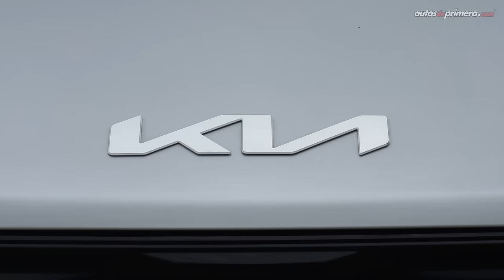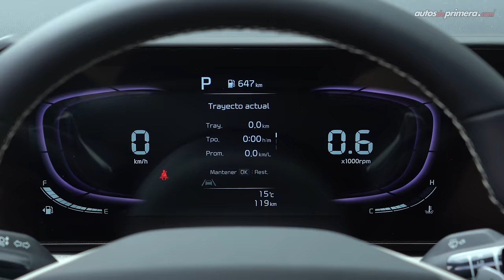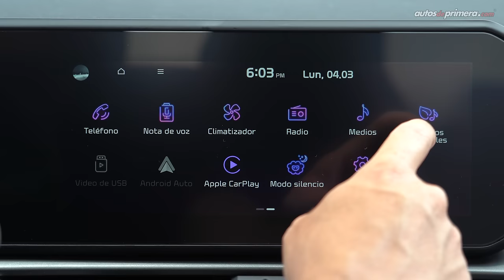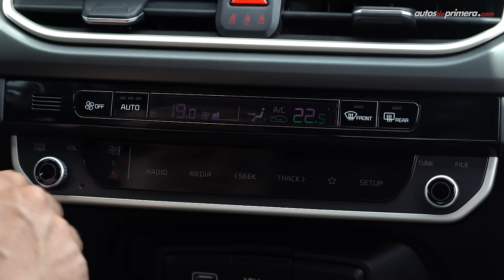Kia K3 Sedán 🔥 Así es el nuevo `best seller´ de la marca coreana 🔥 Prueba - Reseña (4K)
Kia K3 Sedán, probamos a fondo el nuevo superventas de la marca sur coreana. El nuevo Kia K3 es una nuevo modelo con carrocería tipo fastback que llega para reemplazar al exitoso Kia Rio. El nuevo Kia K3 sedán llega a Colombia con motor de 1.6L aspirado que desarrolla 121 hp y 152 Nm de torque, acoplado a cajas mecánicas o automáticas de 6 velocidades. ¿Qué les parece el nuevo Kia K3 2024? ¿Les gustó el 2024 Kia K3? Déjanos tus preguntas o comentarios... ⬇️

Precio nueva Kia K3 Sedán en Colombia (marzo 2024):
• Kia K3 Desire MT: $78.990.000 (USD 19.997)
• Kia K3 Vibrant AT: $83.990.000 (USD 21.263)
• Kia K3 Zenith AT: $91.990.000 (USD 23.288)
• Kia K3 GT Line AT: $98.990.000 (USD 25.060)**

** Precio de la versión del video.

Resumen del vídeo: ⬇️
00:00 Nuevo Kia K3 Sedán
01:17 Diseño Exterior
02:21 Carrocería tipo Fastback
03:54 Capacidad del Baúl / Maletero
04:49 Tamaño & Medidas
05:21 Diseño Interior
06:33 Clúster de instrumentos
08:30 Cargador inalámbrico
09:26 Confor de las sillas
10:29 Sillas traseras
11:17 Equipo en Seguridad
12:16 Motor 1.6L aspirado
13:30 Aceleración 0-100 km/h
15:44 Ayudas a la conducción
17:00 Confort de manejo
18:17 Garantía
18:44 Precio Kia K3